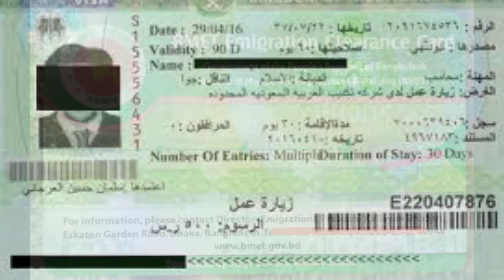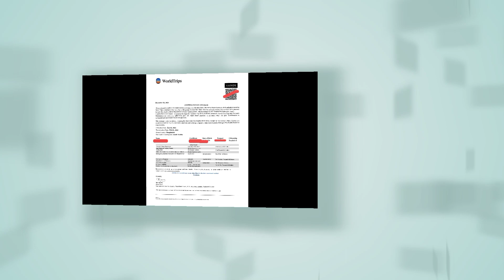Bangladesh Immigration Pass # ইমিগ্রেশন কিভাবে পাস হবো # 1 pat # AR Tv 24 7 official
1 pat # Bangladesh Immigration Pass #   ইমিগ্রেশন কিভাবে পাস হবো।

Immigration Pass  Pat 2# ইমিগ্রেশন পাস ২ পর্ব# 2nd episode Link

Welcome to AR TV 24 7 Official Channel.

AR TV 24 7 Official is a 24/7 news based channel in Bangladesh.

This channel broadcasts news and talk shows related to news and current affairs, business, sports, entertainment and much more.

AR TV 24 7 0fficial content is available on this YouTube channel with regular updates.

Links